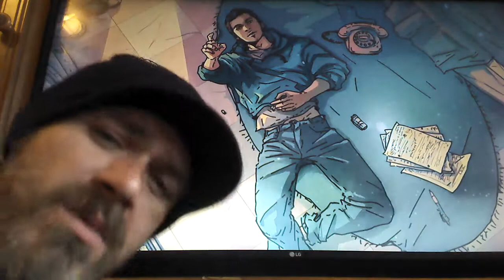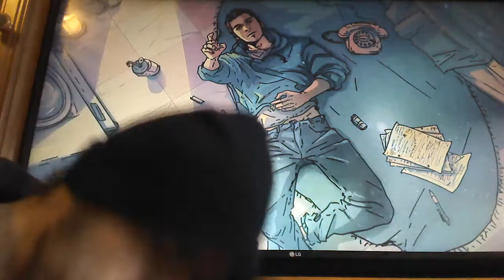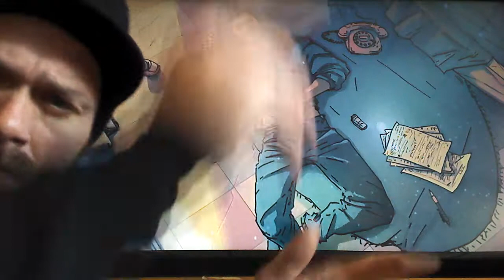Atmosphere- God's Bathroom Floor Reaction!!